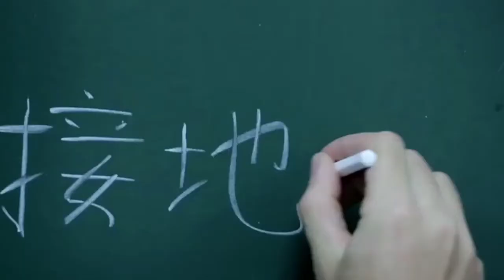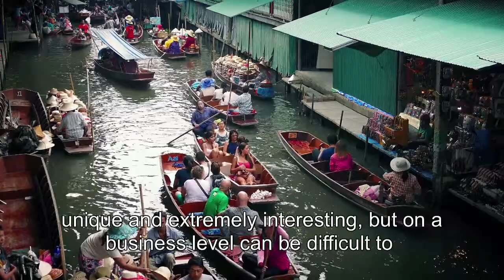Dana Carmichael, Singapore – dream career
Dana tells us how the New Colombo Plan kick-started her dream career